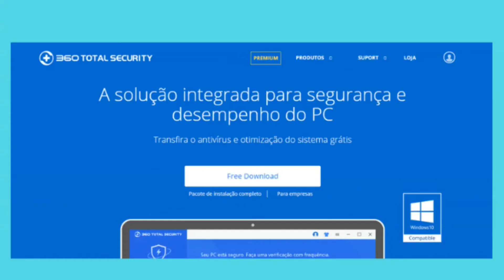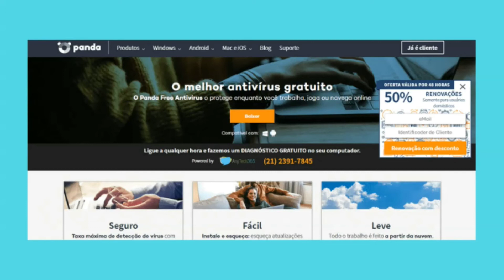Top 10 melhores softwares antivírus gratuitos em 2020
Confira o Top 10 melhores softwares antivírus gratuitos em 2020, com uma lista dos 10 melhores softwares antivírus gratuitos em 2020.

CRÉDITOS
Texto: Otávio Lopes
Edição de vídeo: Otávio Lopes
Imagens: TecWord
Vídeo: TecWord